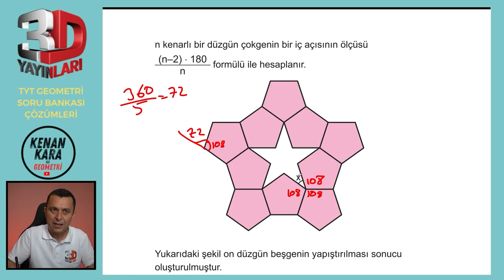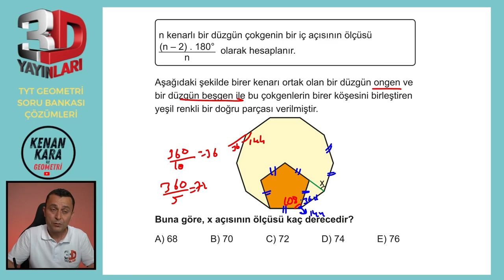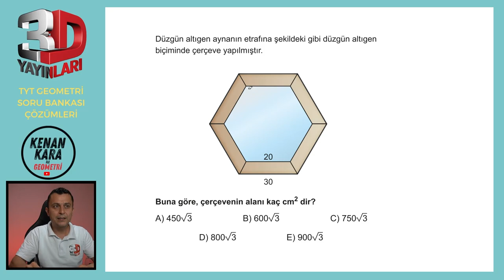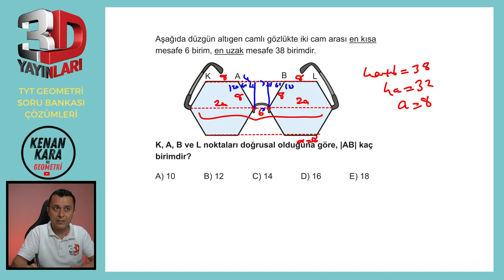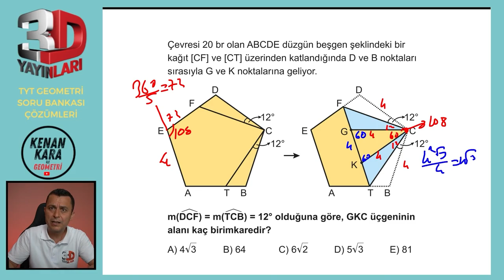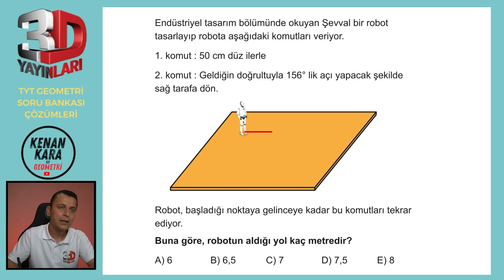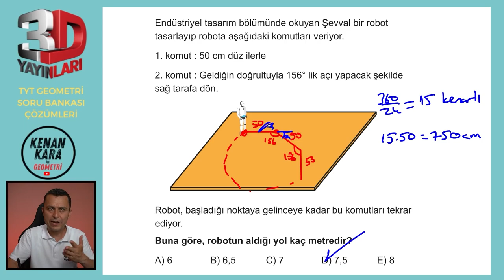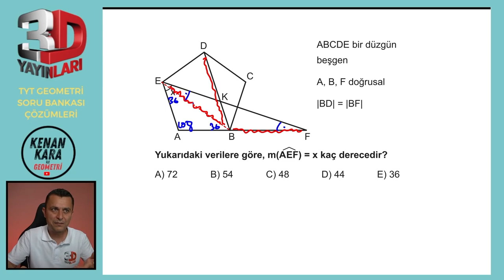BÖLÜM 2 | TEST 1 | Çokgenler-1 | 3D TYT GEOMETRİ SORU BANKASI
3D TYT Geometri Soru Bankası kitabındaki (2023 basım) Çokgenler konusundaki Test 1'in çözümü